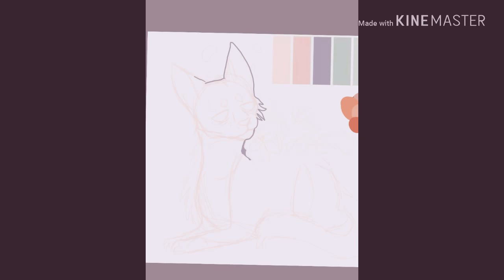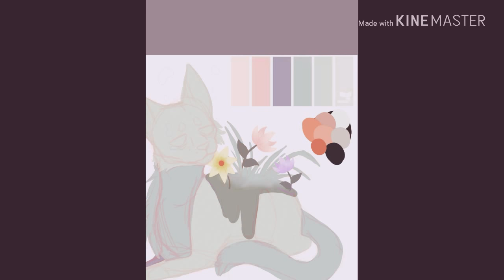Aesthetic cat -Speed paint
Took me 3 hours and half took a while ...
Any ways
The music isn't mine
And the cat is hope you like it and if you want more speed paints like this video k